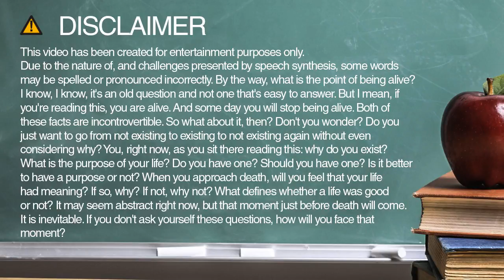gloves spelling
Learn how to spell and pronounce gloves.